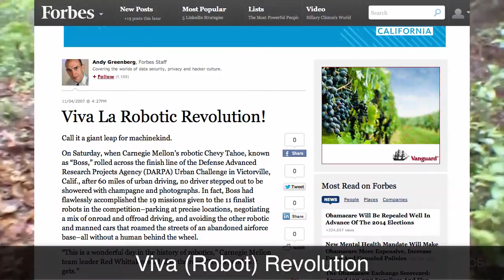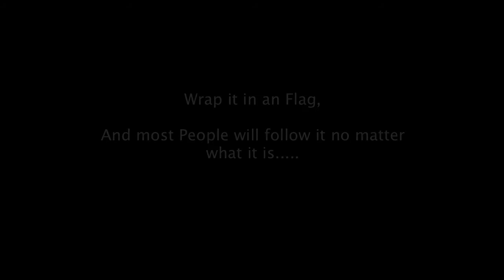Scottish Robots!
Wake up and smell the coffee!

In case your wondering: Why both Scottish and Robots? Well, the two don't have anything to do with each other in this song, but i am trying to display how you can disarm peoples reaction to a real threat, by making it ceremonial or cute. Similar to the movie "mars attacks", where the bad guys have loud speakers saying "come out, we are your friends" (this actually works).

In the near future i want to re do the video so it has Robots dressed in kilts. :-)

I will hand out a few to those who ask first before its posted to Itunes.

Chris Rosenau, SilverBlud